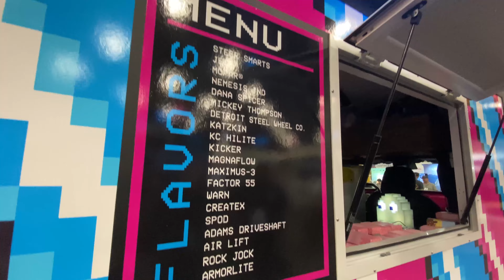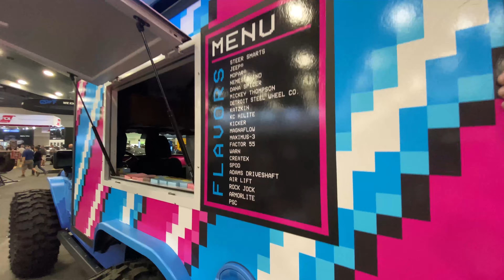Wrangler JL Ice Cream Truck - Rick Pewe Checks out STEERSMARTS' Jeep Creation at the 2023 SEMA Show.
STEERSMARTS not only makes high-quality steering components for your Jeep, but they make one cool (pun intended) ice cream truck. It was built by Tony Carvallo, and while SEMA would not let them service shakes and ice cream at the show, they'll be roaming the country (think Easter Jeep Safari in Moab) with a full complement of goodies.